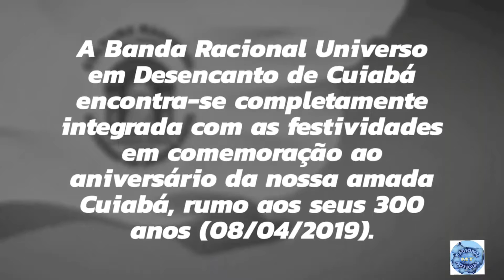VALSA DA DESPEDIDA: BANDA RACIONAL UNIVERSO EM DESENCANTO: CUIABÁ 300 ANOS: CPA 2: 29/07/18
29/07/2018
LOCAL: PRAÇA CULTURAL- CPA 2
CUIABÁ/MT
BRASIL

APRESENTAÇÃO DA BANDA RACIONAL UNIVERSO EM DESENCANTO DE CUIABÁ

A Banda Racional Universo em Desencanto de Cuiabá encontra-se completamente integrada com as festividades em comemoração ao aniversário da nossa amada Cuiabá - Cidade Verde, rumo aos seus 300 anos (08/04/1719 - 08/04/2019).